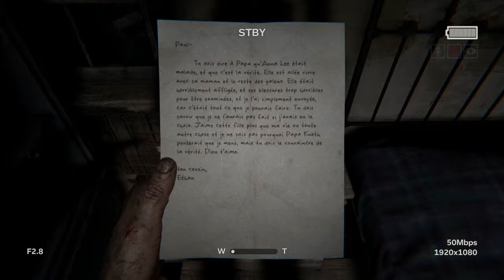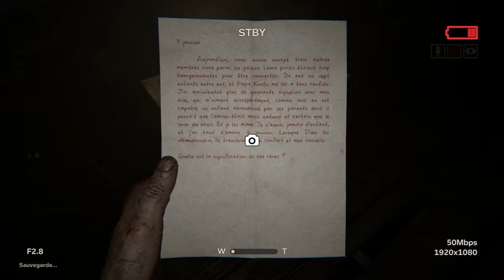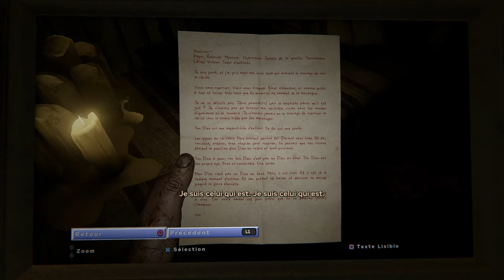OUTLAST 2 | PARTI 2 | Gameplay Walkthrough No Commentary FR | PS5 4K 60